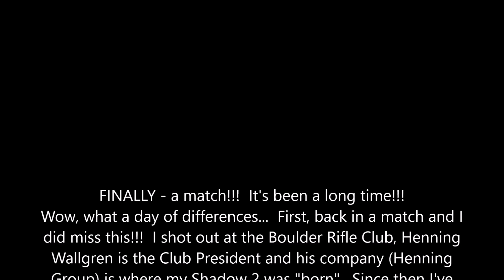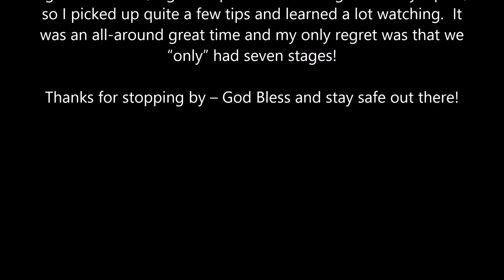CZ Shadow 2 "Henning Custom" - USPSA Match Production Division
Shooting my "upgraded again" CZ Shadow 2 Henning.  At this point, it's a lot of Henning, a little Cajun Gun Work, and a little CZ Custom!  First, Henning trigger job, grips, mag base plates, extended firing pin, reduced power spring.  Then, Cajun reduced power trigger spring, trigger pin, Cajun Reach Reduction Kit (Combat Trigger, etc.), and finally, CZ Custom 12lb Hammer Spring (11.5 Cajun was getting light primer strikes / 1 out of 100 rounds).  This baby is tuned up TIGHT!!!